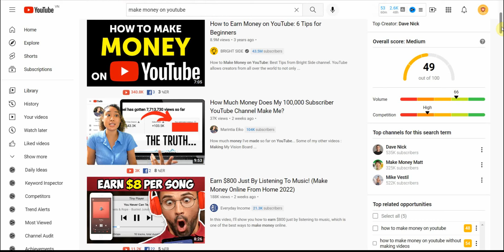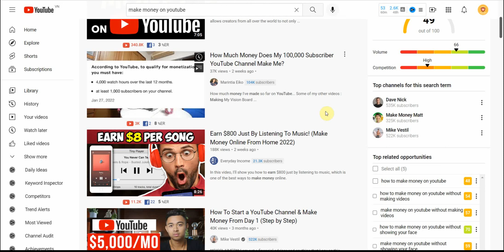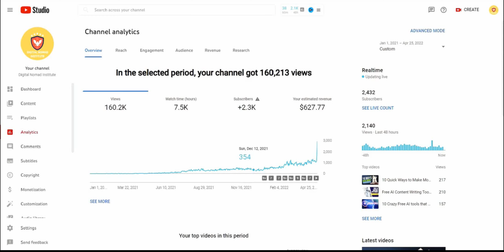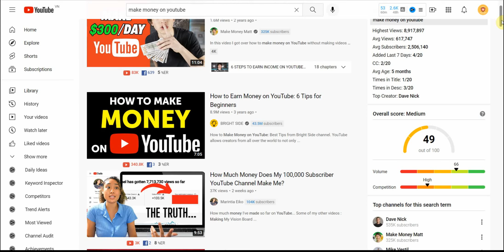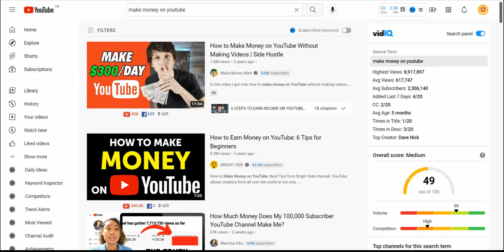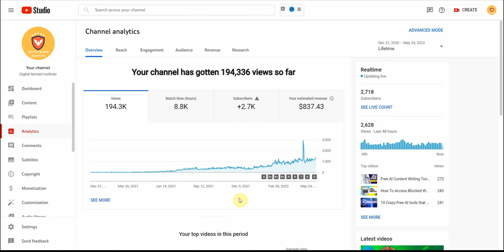5 Things I Wish I Knew Before Starting A Channel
Starting a YouTube channel can be quite daunting if you have no experience or expertise at all. So we thought it would be helpful to list down the top five things that you should keep in mind before starting a YouTube channel. Watch to see how simple it can be to get started!